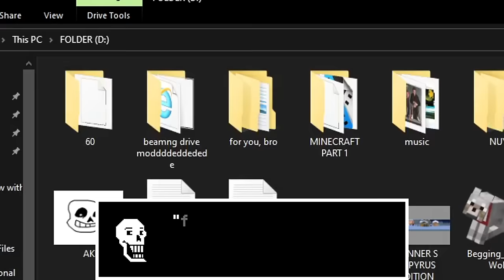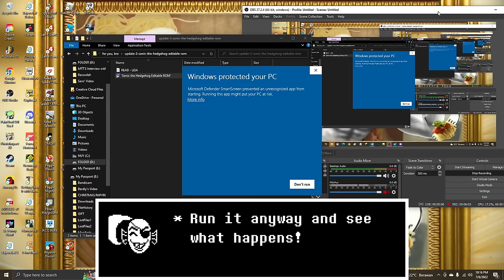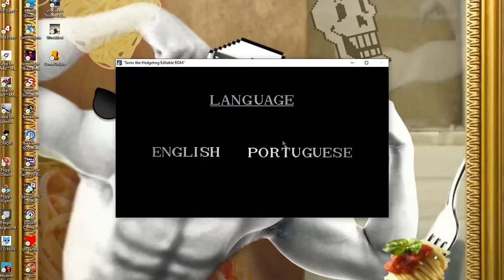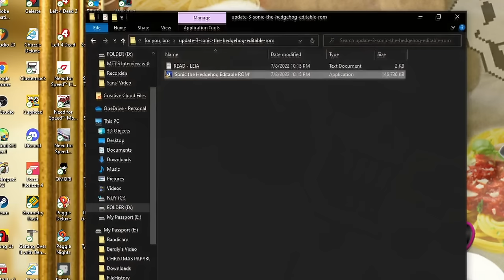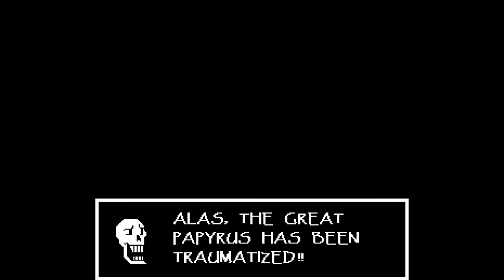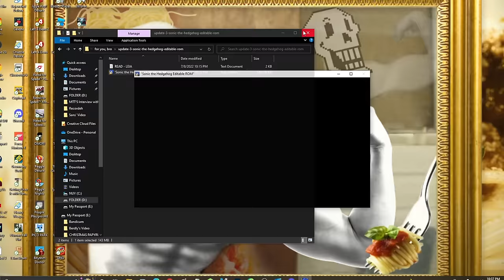PAPYRUS PLAYS SONIC.EYX | SONIC.EXE SUCCESSOR?? (FT. UNDYNE)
TODAY IS AN ODD DAY, BECAUSE SANS GIFTED ME.. A SONIC GAME!!
AND I TOOK UPON THAT OPPORTUNITY TO PLAY IT IN MY FREE TIME!!

I WONDER WHAT'S IN IT..
SONIC.EXE? NEVER HEARD THAT NAME IN A WHILE..

▶️ YOUTUBE : YOU'RE HERE?! WHAT!? (KINDA ACTIVE)

I LIKE TO SAY : "NYEH HEH HEH!"

NEXT VIDEO : PAPYRUS AND SANS PLAYS ROBLOX PART 2/PLAYING UNDERTALE FANGAMES..

ALL MUSIC ARE UNDERTALE AND DELTARUNE RELATED!
EXCEPT FOR :

SOME EXPRESSIONS ARE INSPIRED BY FNAC/ANOTHER @COOLSKELETON95_YET
THANKS FOR THE COOL VIDEOS!!